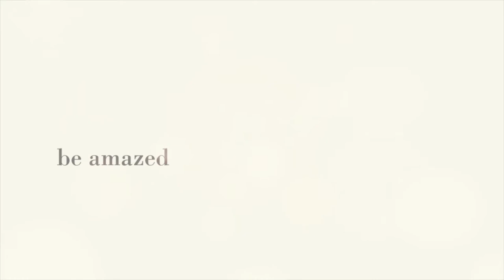RHULANI MINUTE SAFARI - The giraffe's oxpecker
Follow our series of spectacular animal sightings with a classical touch. It is always a beautiful moment to see the symbiotic relationship between the Redbilled Oxpecker and the Giraffe. The giraffe is a host to many ticks, horseflies and other ecto-parasitic invertebrates which the oxpecker feeds on. Therefore it’s a beneficial relationship for both animals, although the bird may become a nuisance if the host animal has a wound as the oxpecker also feeds on wound tissue.